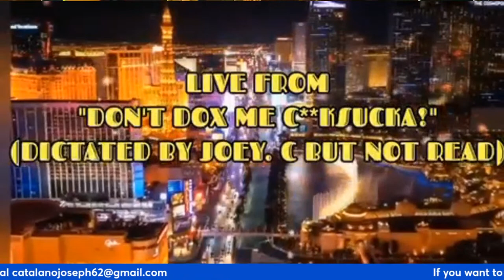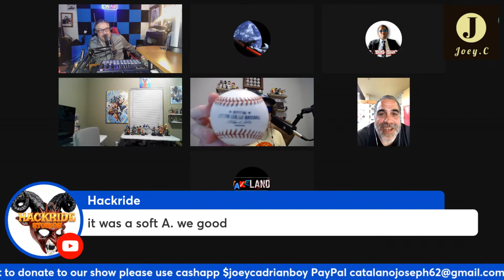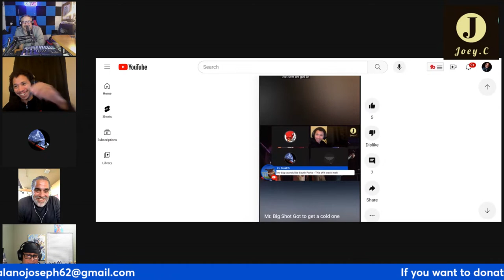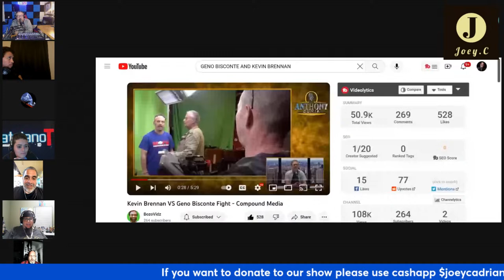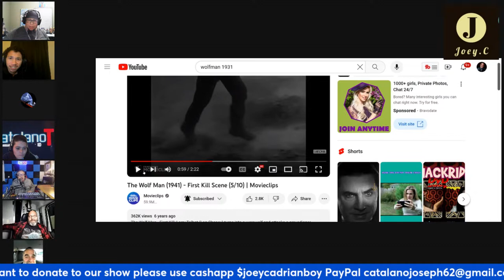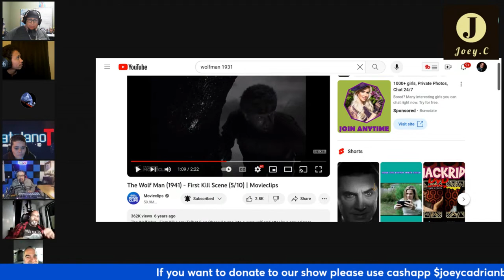Thirsty Thursday's Throwdown! Drink it Up! Special Guest Stuttering John Melendez, & Mr. Shuli Egar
Joey C & The Catalano Crew Host Thirsty Thursday's Throwdown!
Special Guest on Catalano our first guest is the Goat Himself  NO.1 Stuttering John Melendez, And Our 2nd guest A man who needs no intro , He is the owner of  The Shuli Network, Here is Mr. Shuli Egar
Get some laughs and entertainment in this evening just hanging out with the Catalano Crew.

Tonight Hosted by Joey C, DG, Mr. BigShot and Lou & KY

Catch Lou & Ky From "The Morning Show with Lou & KY" Hosted on CatalanoTV
Monday - Friday @7:40AM

Joey Catalano @JoeyC1421

Mrs. C @ccatalano0313

Consigliere DG @consiglieredg

American CupCake @ameancupajoe

Ky Brancaccio @kybrancaccio

The way to stream is to use Streamyard, i recommend it.